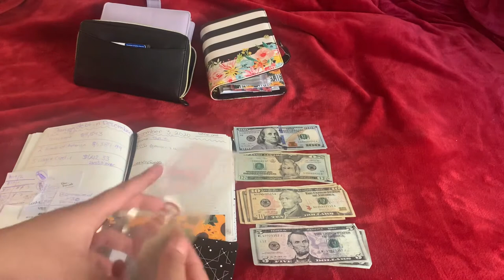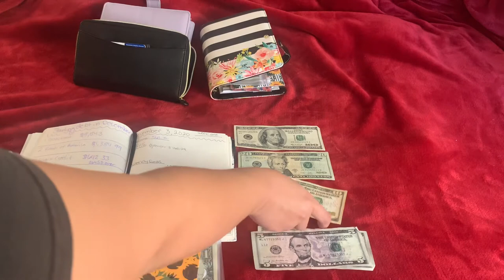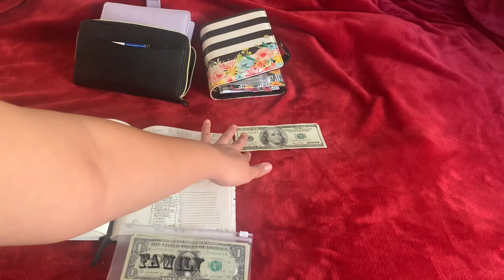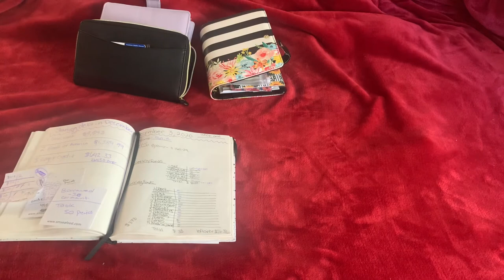Cash Envelope Stuffing December #1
Clear envelopes with pink font: Etsy seller: Emmarieedesign
Purple A6 Binder is from amazon: type A6 Binder with envelopes
My Personal IG: Harley.96_
My Business IG: ValleyKidscreations
My Kiddos IG : Adventurousfamily_la